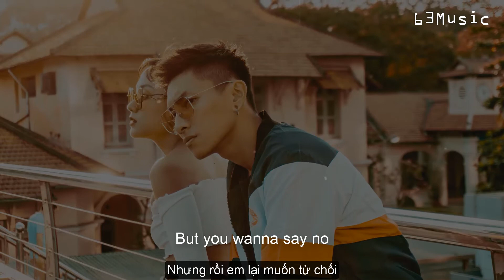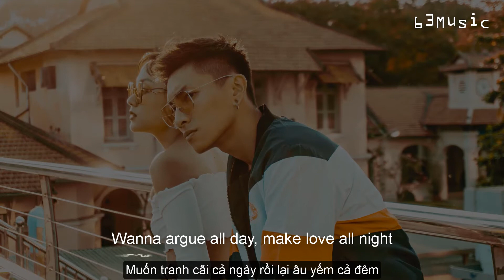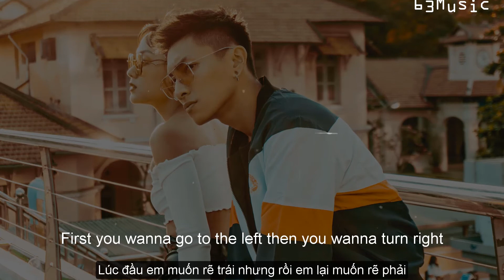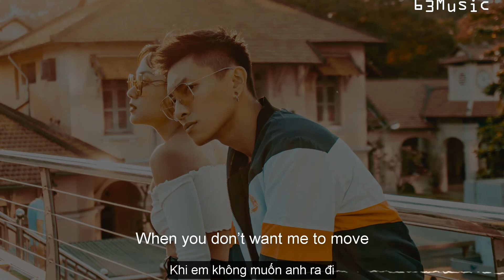Justin Bieber - What Do You Mean? [Lyrics - Vietsub]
Said you're running out of time
You're so indecisive, what I'm saying
First you're up and you're down and then between
Wanna argue all day make love all night
First you up and you're down then between
What do you mean? (oh what do you mean?) hey
(Ooh)
What do you mean? (ah baby)
What do you mean? (you're so confusing baby)
Hey, when you don't want me to move
But you tell me to go
What do you mean? (oh be more straightforward)
Oh, what do you mean?
Said wyo're running out of time

𝟔𝟑𝐌𝐮𝐬𝐢𝐜 🎵

© 𝐂𝐨𝐩𝐲𝐫𝐢𝐠𝐡𝐭 𝟔𝟑𝐌𝐮𝐬𝐢𝐜 & 𝐃𝐨 𝐧𝐨𝐭 𝐑𝐞𝐮𝐩